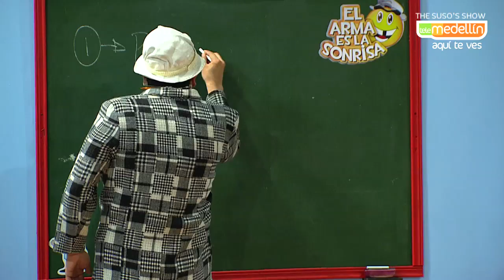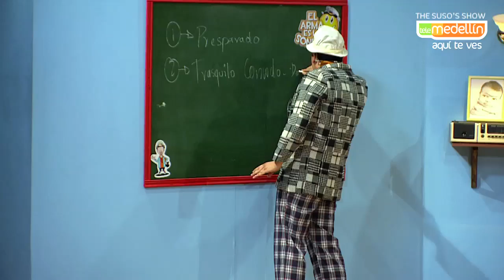THE SUSO'S SHOW CON JAVIER HERNÁNDEZ BONNET Quinta Temporada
Con este gran comentarista de fústbol cosmenzamos a prepararnos para el Musdial